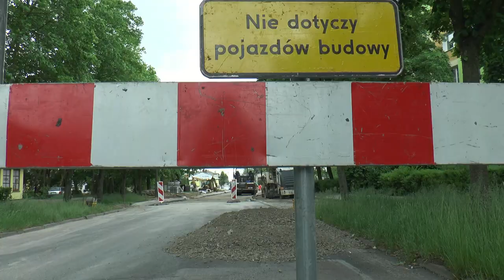Prace na ulicy Warszawskiej - początek czerwca 2020 r.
Jak co miesiąc wizytujemy przebudowę II odcinka ul. Warszawskiej. Wykonawcą II etapu jest firma Tre-Drom.